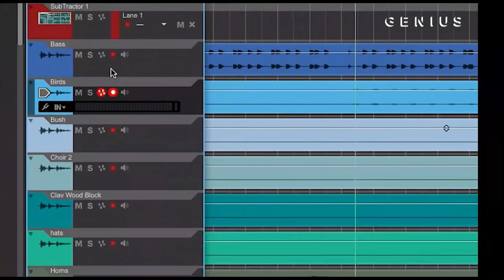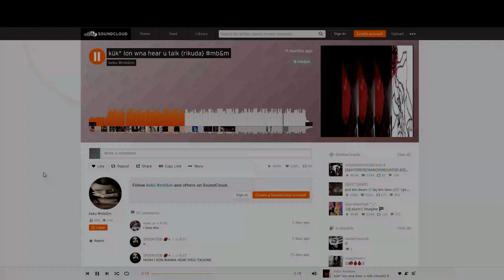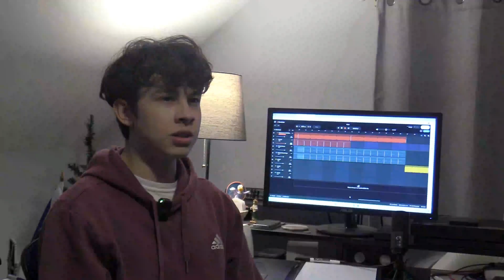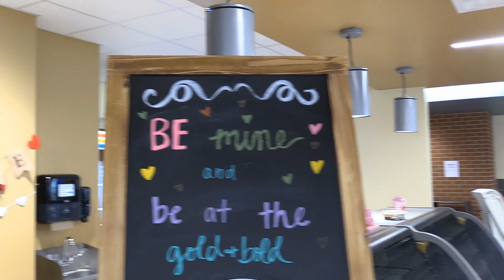Eagle Update: February 9-10, 2023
The broadcast news show of East Leyden High School's English 4 Journalism class.